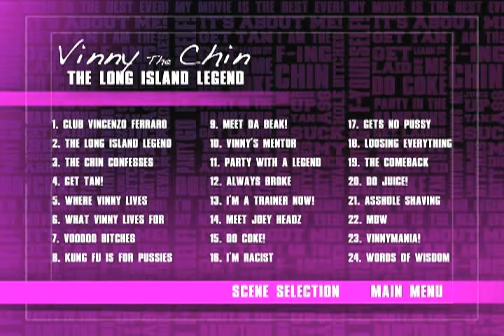Vinny The Chin ™ - Movie Soundtrack - © "FEELING GOOD"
This song "Feeling Good" is from the Soundtrack of my fuckin movie that I star in personally titled: "Vinny The Chin: The Long Island Legend"